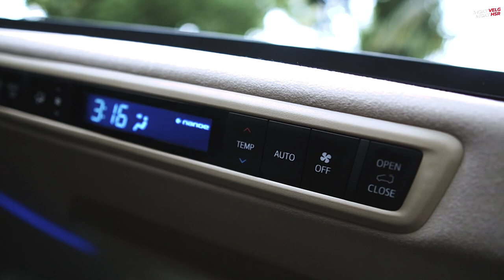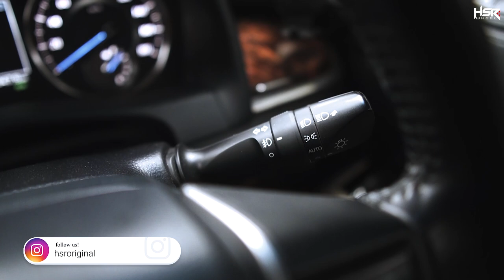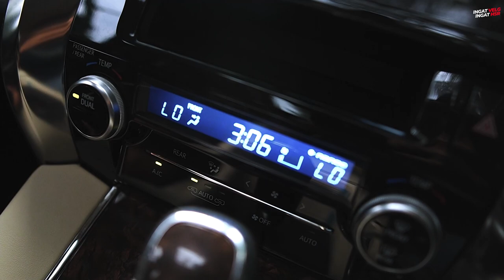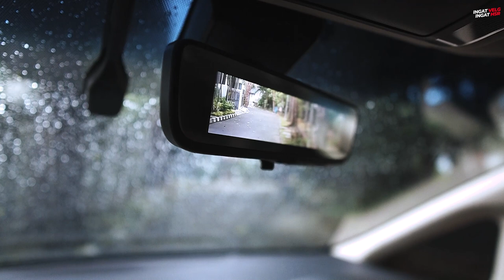Review All New Toyota Alphard VIP Pengusaha Muda!